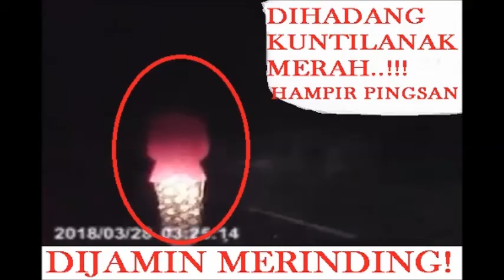NGERI.!!! 5 Penampakan KUNTILANAK TERSERAM yang pernah ada - Hantu Indonesia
Berita Luar Biasa Ogdetra

Salam Sejahtera Untuk Para Pemirsa

Topik : NGERI.!!! 5 Penampakan KUNTILANAK TERSERAM yang pernah ada - Hantu Indonesia

Semoga Menghibur